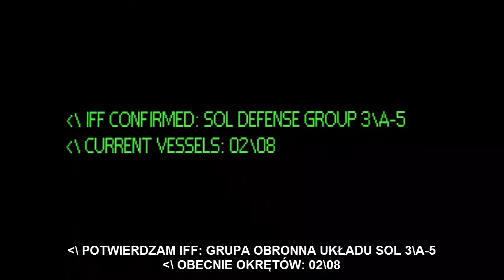Halo: Landfall // Napisy PL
Seria filmów autorstwa Neilla Blomkampa, z kampanii marketingowej Halo 3.
Trzy tworzące całość mini filmy od reżysera Neilla Blomkampa. Poprzedzały premierę Halo 3. Pierwsze próby kręcenia Halo w konwencji live action, po których powstały późniejsze trailery do Halo 3: ODST i Halo: Reach, a w dłuższej perspektywie - seriale Forward Unto Dawn i Nightfall.